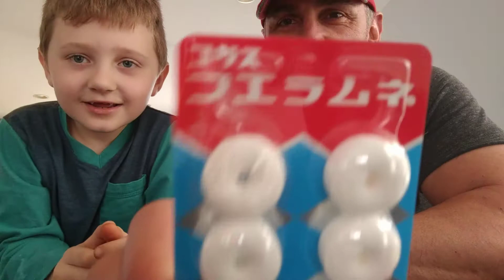Japanese Whistle candy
Alex and I trying some candy I found in Chinatown.